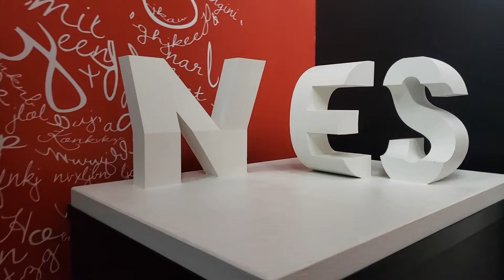PARADOX MUSEUM MIAMI WYNWOOD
Our visit to the Paradox museum with the family to have fun.
Nuestra visita en el Museo de la paradoja.